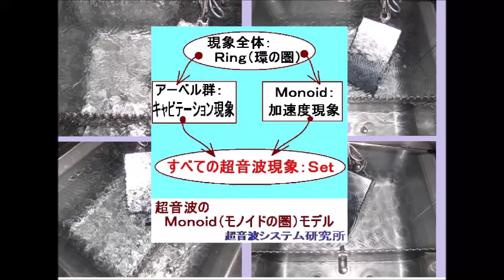Ｍｏｎｏｉｄ（モノイドの圏）を利用した超音波制御